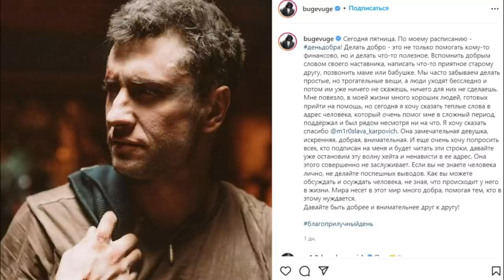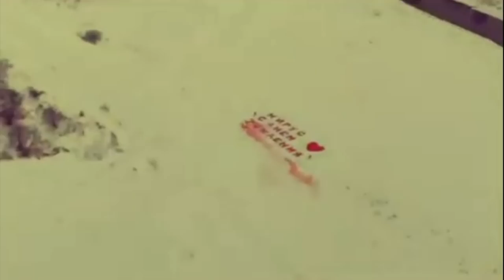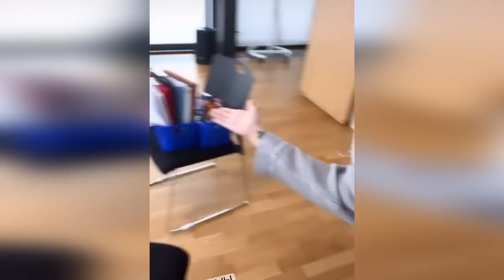Павел Прилучный расстался с Мирославой Карпович и вернулся к Агате Муцениеце?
На днях Павел Прилучный дал повод для очередных сплетен. У себя в инстаграм он разместил пост, посвященный Мирославе Карпович. Он поблагодарил актрису за то, что помогла ему в сложный период его жизни, поддержала и была рядом. Мирослава прокомментировала пост смайликом в виде дружеского рукопожатия. Многие окрестили данный пост прощальным, якобы таким образом Павел заявил о расставании с Мирославой.
Как тут не поверить в расставание, когда с недавних пор Павел прямо называет себя холостяком, показывая своим поклонникам как ужинает в одиночестве. А в это время Мирослава одна отдыхает на курорте либо проводит время с друзьями. Неужели после почти 2-х лет отношений роман Павла и Мирославы подошел к концу?

На фоне слухов о расставании Павла Прилучного и Мирославы Карпович поговаривают о воссоединении актера с бывшей женой - Агатой Муцениеце.

Давайте выясним, что же на самом деле происходит в жизни бывших возлюбленных. Неужели Павел хочет восстановить семью и вернуться к Агате? Почему Мирослава Карпович постит гневные письма хейтеров? В то время как Павел развлекается в клубе в компании красоток? Почему обычно скрытный Павел вновь публикует фото со своей бывшей супругой и ни одной публикации с Мирославой? Давайте разбираться